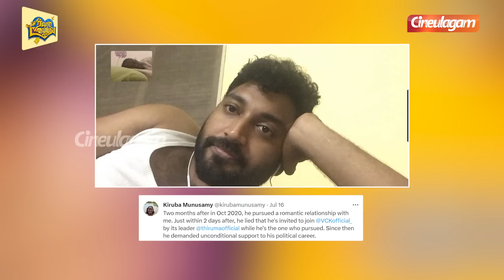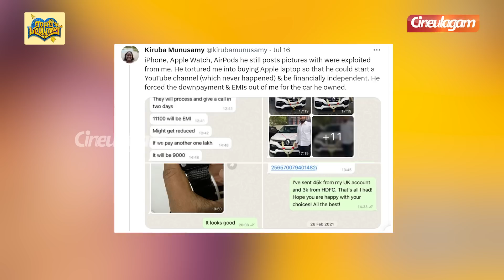Vikraman - Kiruba Munusamy Issue😱 வெளியான திடுக்கிடும் ஆதாரங்கள்😮 Thirumavalavan | Bigg Boss Tamil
Vikraman - Kiruba Munusamy Issue😱 வெளியான திடுக்கிடும் ஆதாரங்கள்😮 Thirumavalavan | Bigg Boss Tamil | Cineulagam

This video is about the latest issue between Bigg Boss fame Vikraman and Advocate Kiruba Munusamy.

Dazller Cosmetics

Actress Shrutika Spiritual Journey Part-2